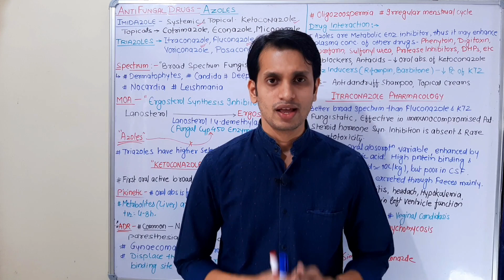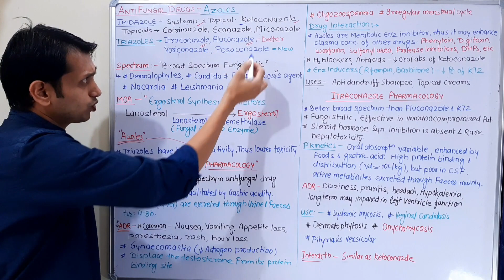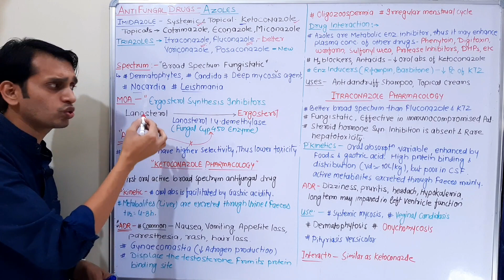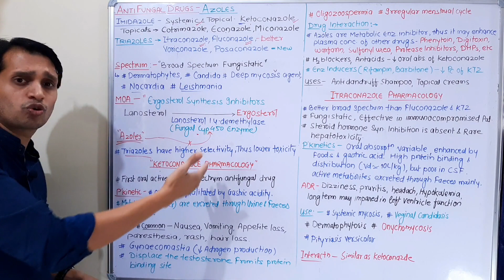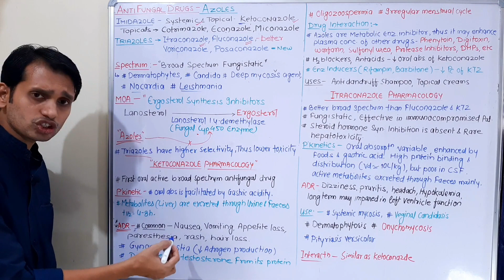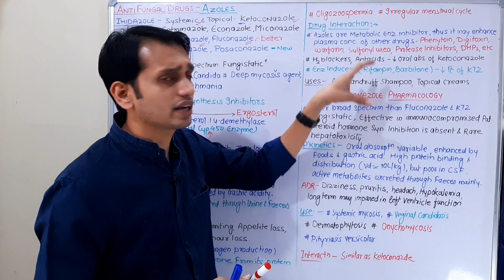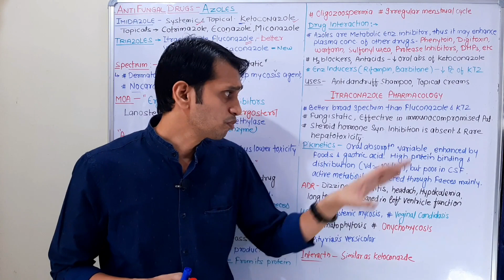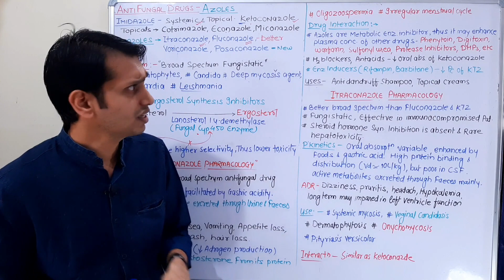Antifungal Drugs (Part 4): Pharmacology of Ketoconazole and Itraconazole | Azoles Antifungal Drugs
this video explains the detail pharmacology of Azoles antifungal drugs